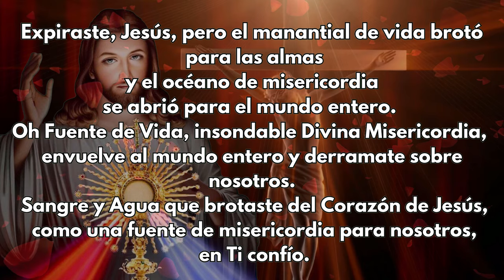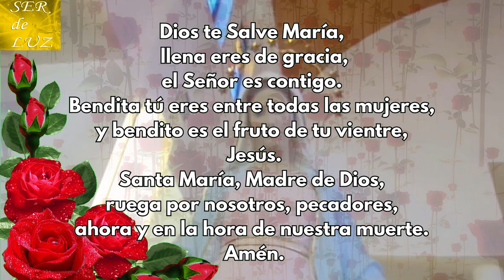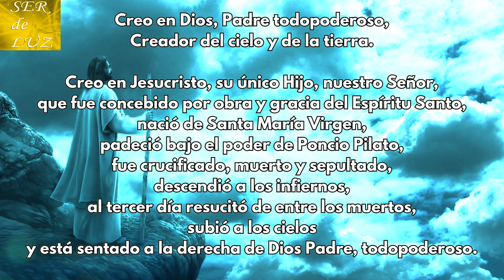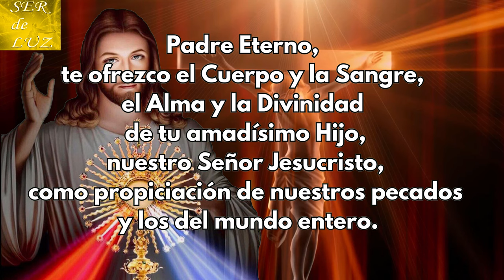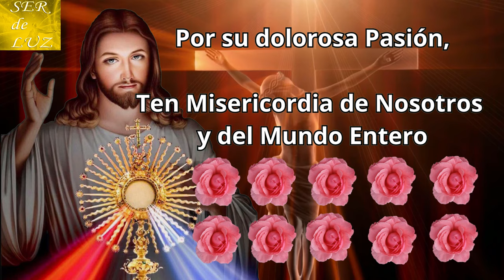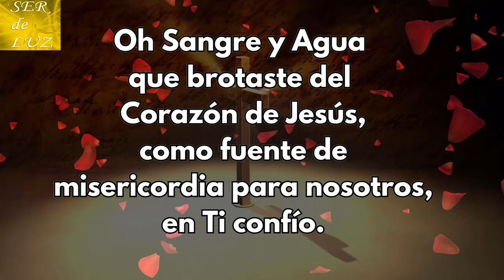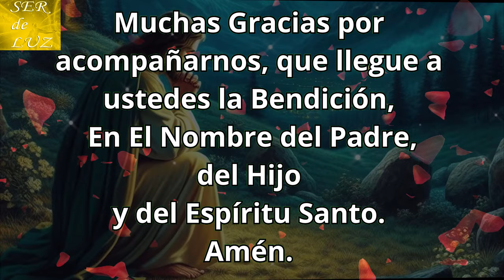Coronilla a La Divina Misericordia de Hoy Jueves 8 de Febrero 24 divinamisericordia coronilla #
Bendiciones Gracias por Acompañarnos en la Coronilla a la Divina Misericordia. Realizada con mucho Amor y Esfuerzo. Apóyanos con un comentario y un like🌷💖(Chaplet to Divine Mercy)🌹💖💖CoronillaDivinaMisericordia divina rosario santo coronilla divinamisericordia💖 💝🌹💖🌹💖🌹💖 misterios🌹💖🌹💖🌹💖🌹Virgen María Reina de La Paz🌹 Gospa 💖
Misterios Luminosos
# Rosario Gloriosos
Rosario Gozosos
Misterios Gozosos
Santo Rosario Dolorosos
Misterios Dolorosos